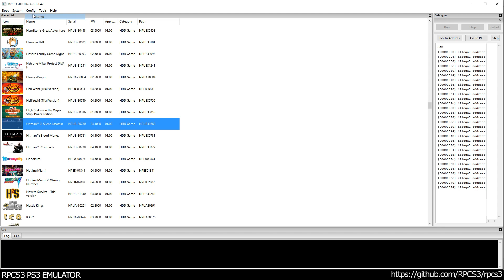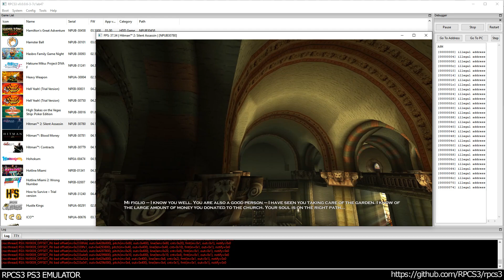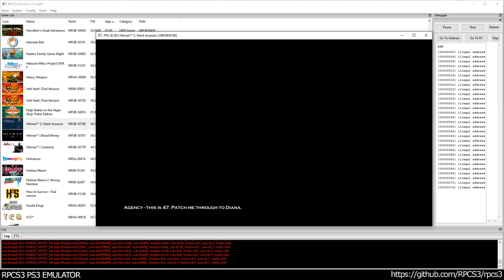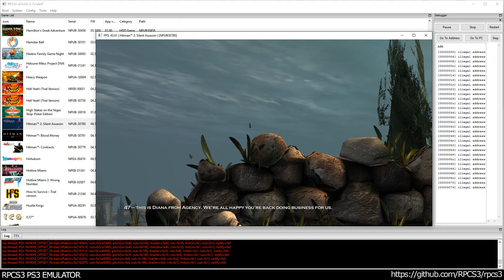RPCS3 PS3 Emulator - Hitman 2: Silent Assassin Ingame! VULKAN